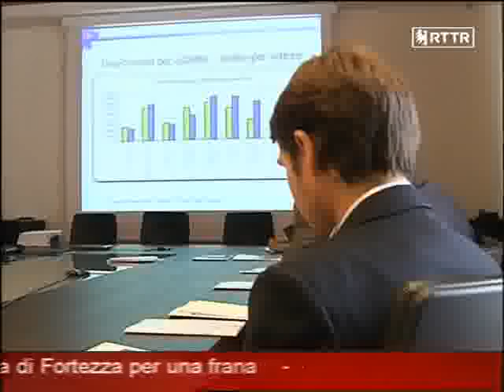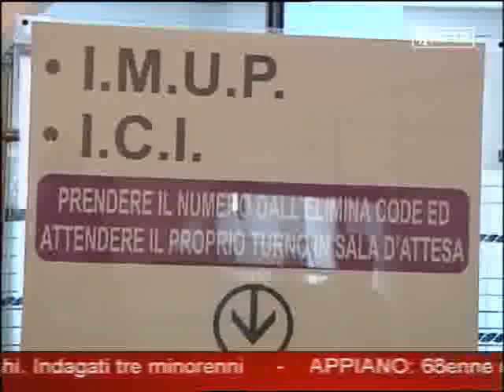Bambini Bielorussi con Villazzano Solidale su Tg Rttr 31 luglio 2012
I 34 bambini bielorussi ospitati dal 2 luglio 2012 al 2 agosto 2012 dalle 30 famiglie di Villazzano Solidale nel servizio all'interno del Tg di Rttr del 31 luglio 2012. Il servizio parte dal minuto 8.